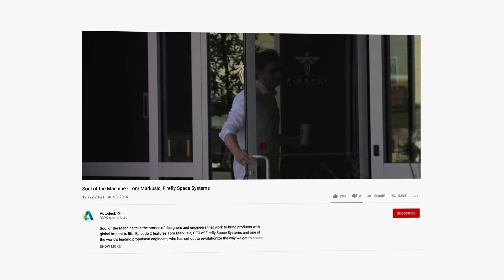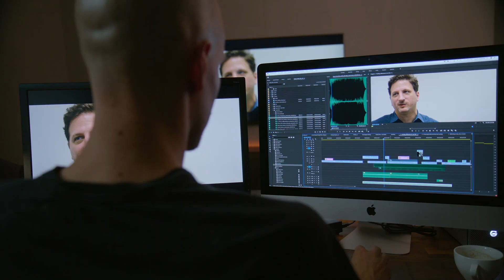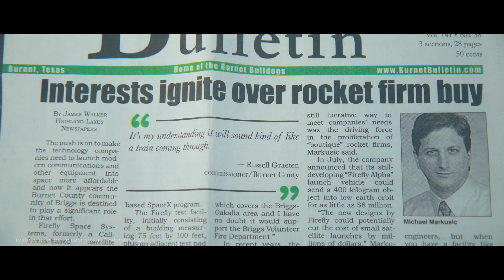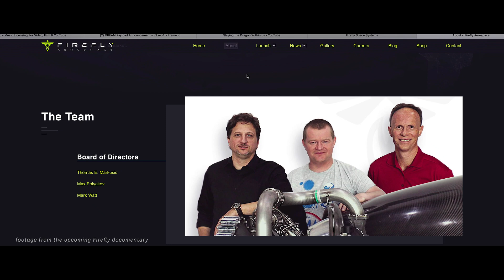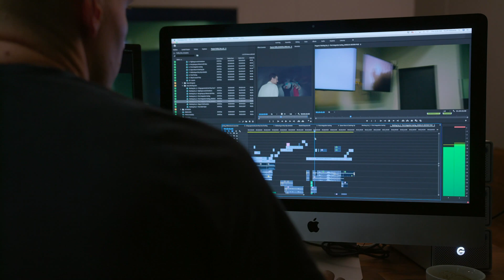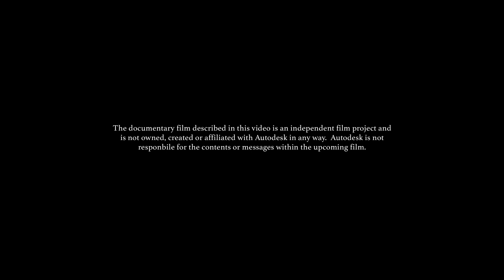Upcoming Documentary on Firefly Aerospace | A behind the scenes preview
From setbacks to success, get a sneak peek into the upcoming documentary that follows Firefly’s incredible journey to possibly become one of the next big names in private space exploration. A film by Merit Entertainment in association with Edwards Media.

Follow the film @untitled_firefly_movie